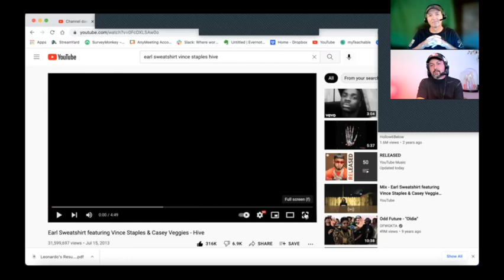Rock Fan Reacts To Earl Sweatshirt - Hive - He's Not Ready For This!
As of this video the prize money is $280. To see what the current prize money is, go to our most recent video on our channel.  If the non fan of your song's genre rates it a 9 or higher, you will win the money in the current pot!  It's free so take your shot!